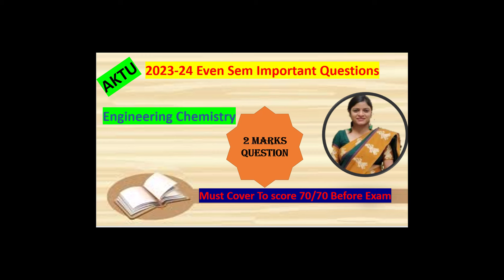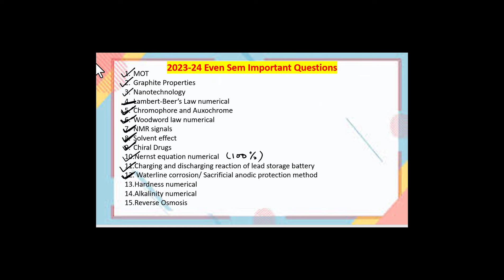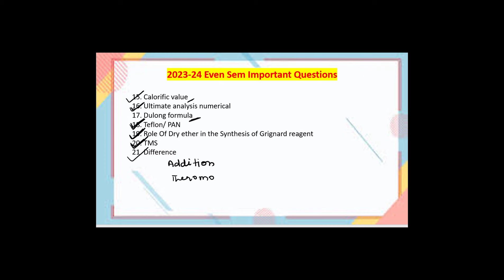2 marks Questions I AKTU| Chemistry Important questions| 8 Aug'24